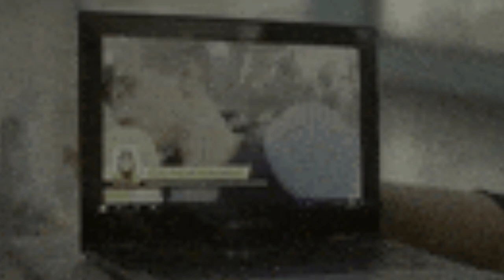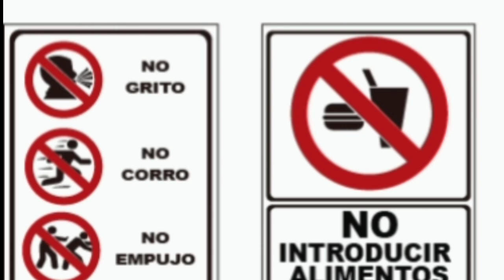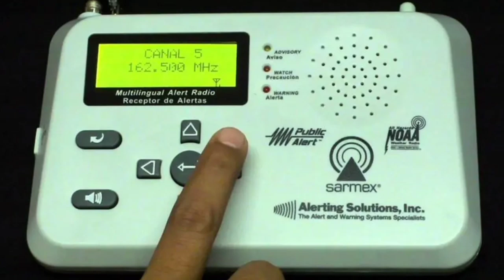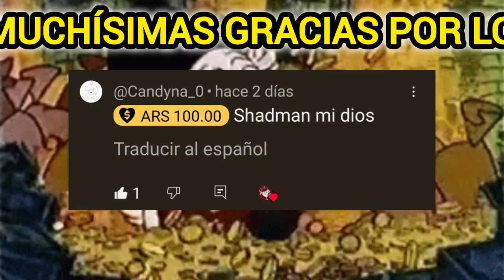Mi historia con los temblores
Si,en está ocasión hablamos y está vez si es muy personal,nuestra experiencia y historia con los temblores
Después de todo viviendo en México, tienes muchas posibilidades de haber sentido bastantes veces este fenómeno natural y con suerte tal vez es lo único que te ponga en peligro , sabiendo como es el país